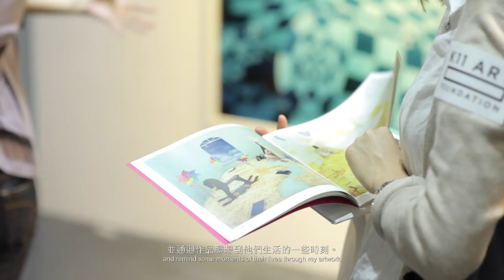Stage of Mind - Making-of / JeeYoung Lee's interview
Stage of Mind
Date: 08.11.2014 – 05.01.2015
Venue: K11 art space (B207)

Capturing intangible excerpts of her emotions, her memories and her dreams in whimsical, theatrical manifestations!
Artist JeeYoung Lee’s theatrical displays visualise an authentic inner world where unique feelings and experience take centre stage and refuse judgment. The work is an act of deliberate objectification of her current status; by dissecting the incomprehensibilities surrounding her, Lee turns them into portents of hope and completes herself.

Please come to visit if you want to know more about JeeYoung ‘s inside world.